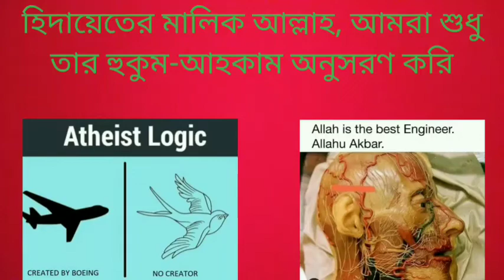আয়ুর্বেদিক অষুধ যদি বৈজ্ঞানিক না হয়ে তাহলে এই অষুধ খেয়ে মানুষ সুস্থ হয়ে কিভাবে? 03/07/2022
Isn't Ayurvedic medicine scientific?